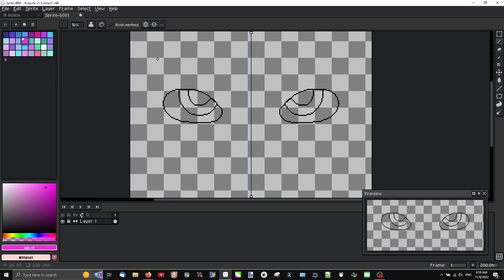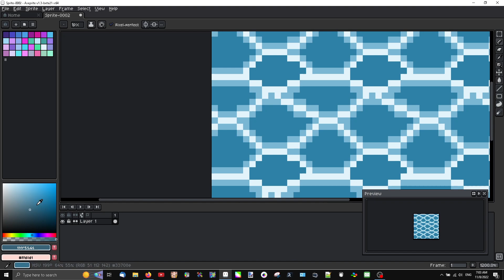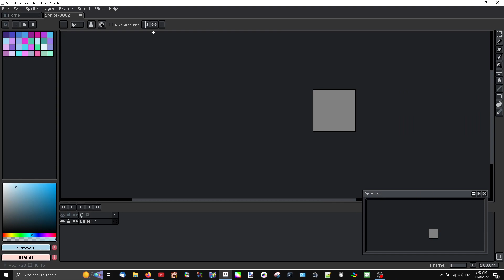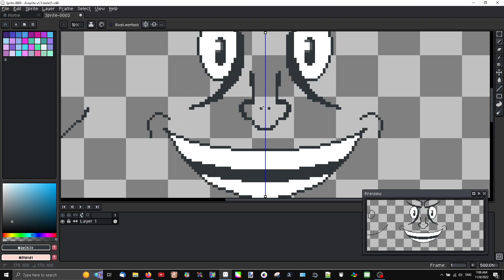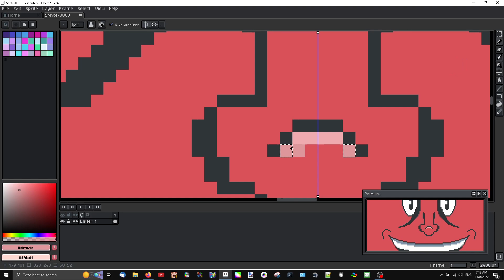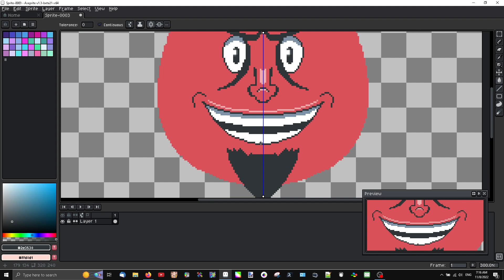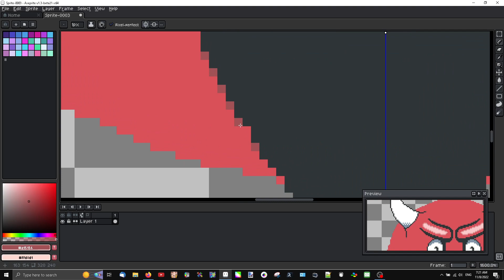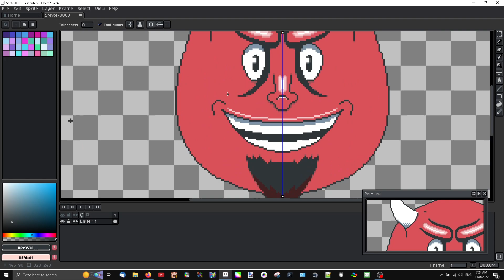Some Aseprite features and random pixel-art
I'm not a pro i'm just a little skilled.